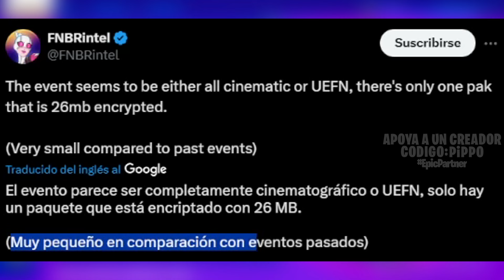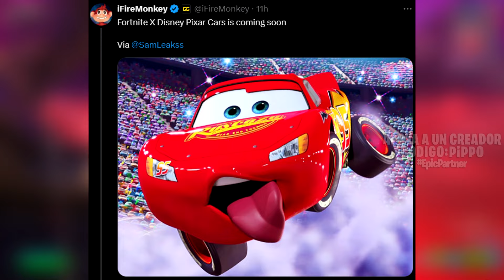ACTUALIZACIÓN 31.41 - ARCHIVOS DE EVENTO y POCO MÁS | FORTNITE